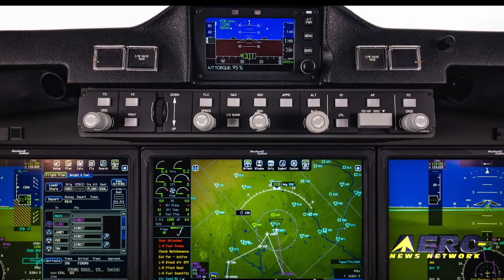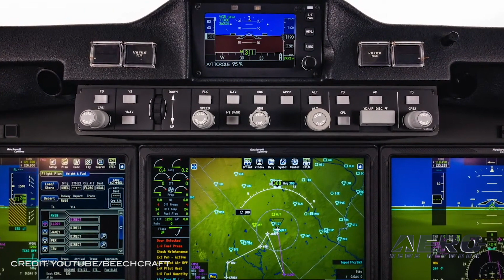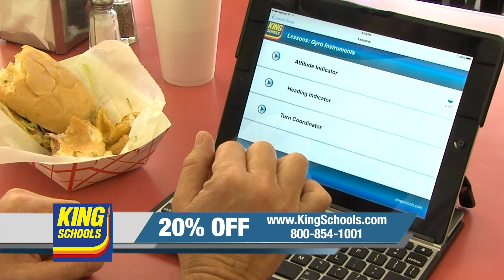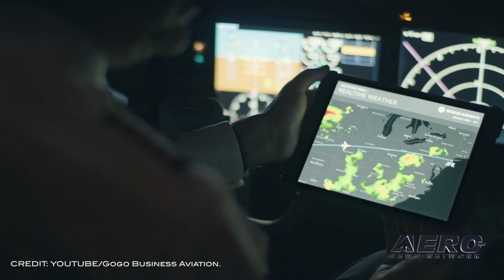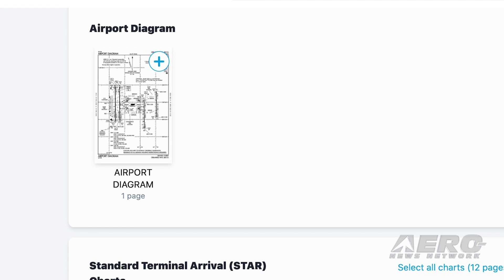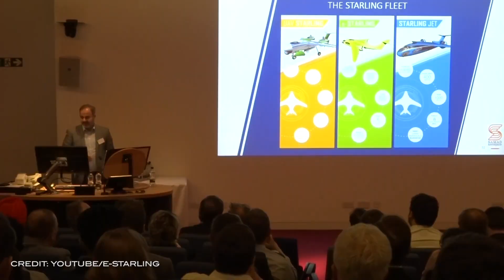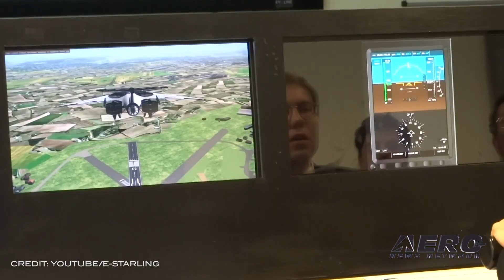Airborne 12.04.20: NEW King Air, VSS Unity Readies, e-Starling Test Flt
Also: Winter B-29 Maintenance, Tamarack Expands, Intelsat, Flyaway FlightPlan Site

Textron Aviation is launching the Beechcraft King Air 260 turboprop. Assembly production for the King Air 260 is already underway! certification and deliveries are expected in early 2021. The announcement comes on the heels of the recently introduced Beechcraft King Air 360. The King Air 360 achieved FAA type certification in October, and customer deliveries are underway. The King Air 260's key enhancements are the addition of the IS&S ThrustSense Autothrottle, along with a new digital pressurization controller. The cockpit also offers the Collins Aerospace Multi-Scan weather radar system. Virgin Galactic has announced its new flight window since it paused the spaceflight preparations in response to state guidelines from the New Mexico Department of Health to reduce the spread of COVID-19. The new flight window will open on December 11, pending good weather conditions and technical readiness. This flight expects to fulfill a number of objectives, including testing elements of the customer cabin as well as assessing the upgraded horizontal stabilizers and flight controls during boost. The flight will also carry payloads as part of the NASA Flight Opportunities Program. A milestone has been met in Samad Aerospace's Starling Programme, as they conducted the successful conventional take-off and landing (CTOL) flight test of the company's 50% scale fully electric aircraft. During the CTOL flight test (November 2020) the aircraft took off at a length of 250 meters, demonstrating the potential for Short take-off and landing (STOL). Take-off and landing were smooth, and the vehicle maintained a comfortable cruise at a speed of (90 mph) airborne for over five minutes. All this -- and MORE in today's episode of Airborne!!!

Airborne 12.04.20 is chock full of info in this Daily News Episode, Friday, December 4th, 2020... Presented by Aero-TV veteran videographer and Airborne Host Kimberly Kay. Kimberly is supported by ANN Chief Videographer Nathan Cremisino, as well as ANN CEO/Editor-In-Chief Jim Campbell. This episode covers:

The King Air Line Expands Again
VSS Unity Flight Window Opens on 11 December
e-Starling Conducts Successful Flight Test Of Its Half Scale E-Aircraft
Long Winter's Nap... Winter Maintenance Begins For B-29 Doc
Tamarack Opening Transformation Center In Aiken, SC
Gogo Completes Sale of Commercial Aviation Business to Intelsat
Flyway.cc Launches NextGen Flight-Planning Website